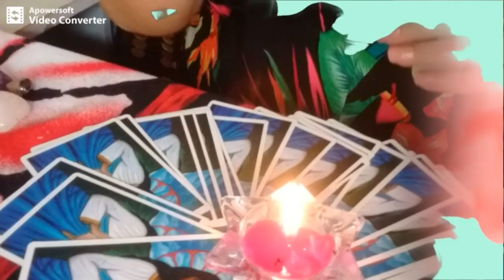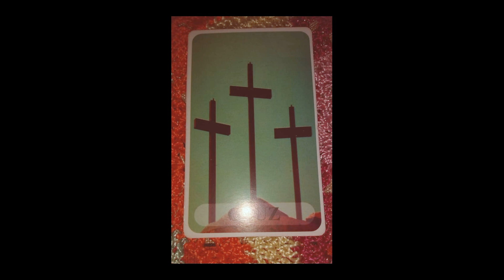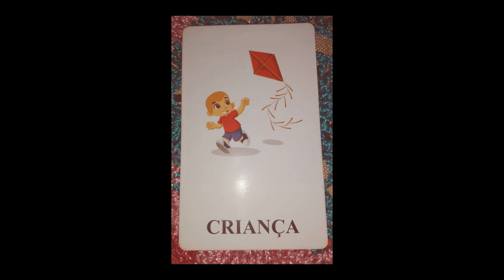CONSELHO DA CIGANA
CASO QUEIRA ENVIAR ALGUM PEDIDO, CARTA OU PRESENTE SÓ ENVIA NO ENDEREÇO ABAIXO PATRICIA GUIMARÃES CAIXA POSTAL 1827 CEP 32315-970 CONTAGEM MG

APROVEITEM A PROMOÇÃO DO SIGNO DO MÊS QUAL SIGNO FOR MAIS CURTIDO,VISUALIZADO E COMENTADO CONCORRERÁ A UMA TIRAGEM COMPLETA PLAYLIST COMPLETA COM AS PREVISÕES DE SETEMBRO

Inaugurando Minha Loja Virtual. Aceitamos todos os cartões de crédito com total segurança pelo pagseguro.